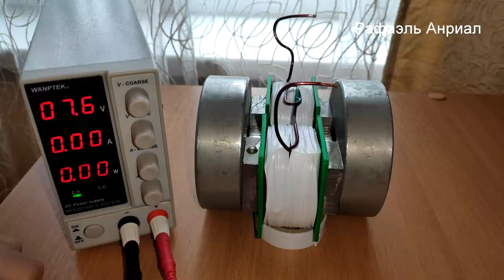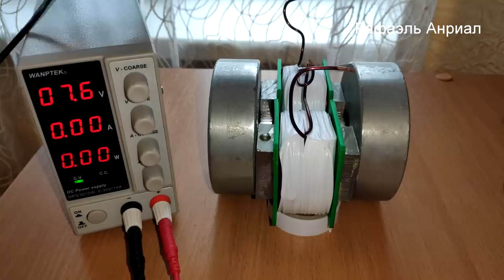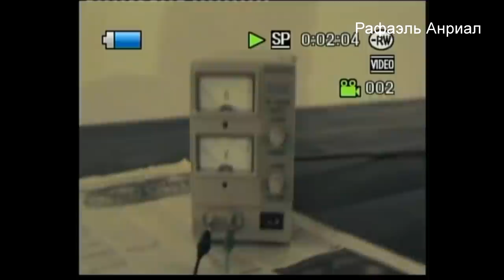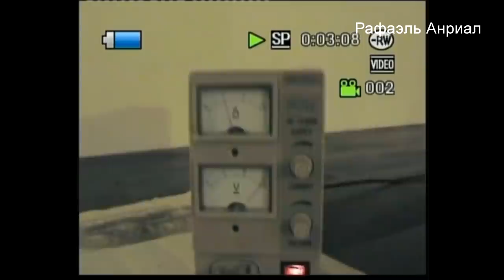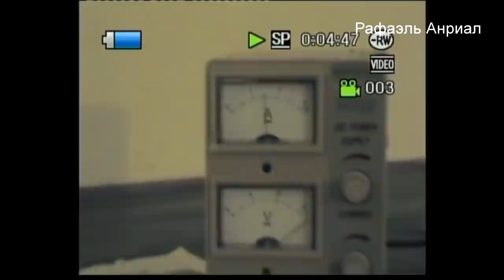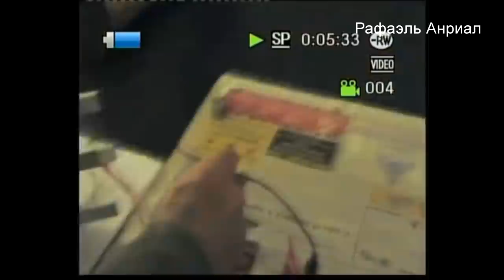ЗАПРЕЩЁННЫЕ ТЕХНОЛОГИИ - МАГНИТНЫЙ ХРАНИТЕЛЬ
Сегодня я вам покажу запрещённые знания и технологии о МАГНИТНЫХ ХРАНИТЕЛЯХ и генераторах, изобретения которые скрывают от нас!
В видео:Технология, Технологий, , Генераторы, генератор, крамола, Бестопливный генератор, эксперименты, Технологии, Техника, техника, технический, запрещенный,магнитный хранитель,бесплатная энергия,бесплатное электричество,бестопливный генератор.